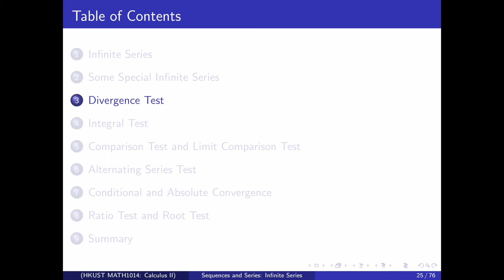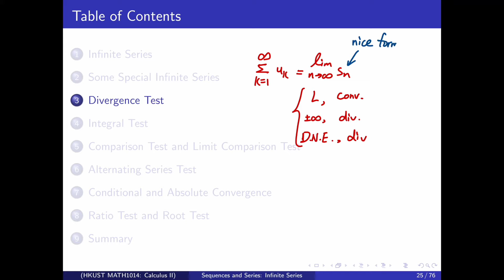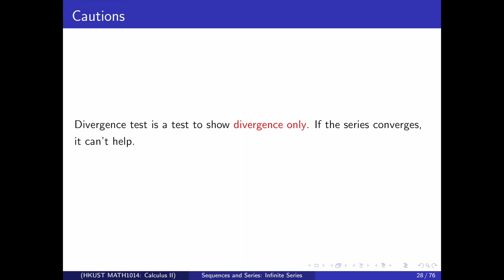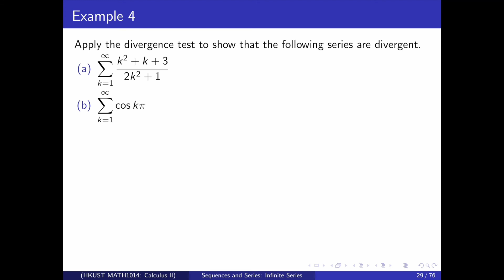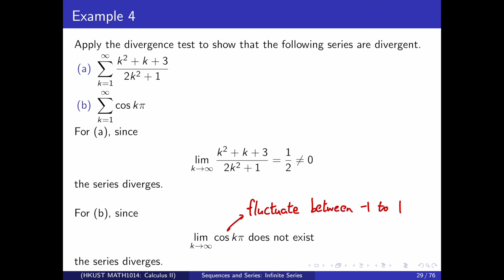Lecture 14.5: Divergence Test + Example 4